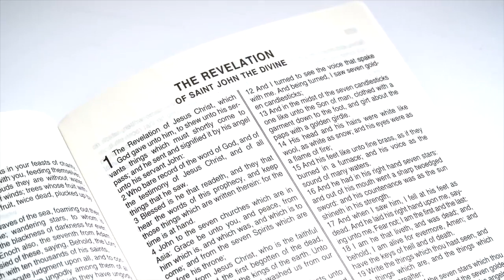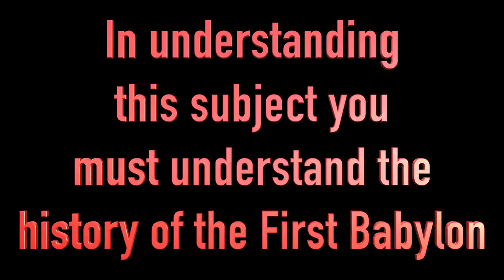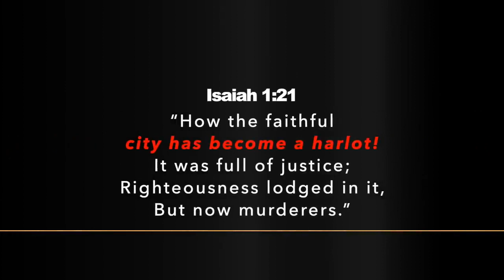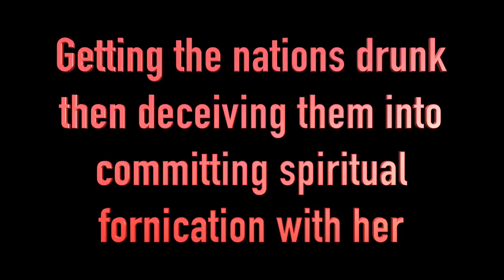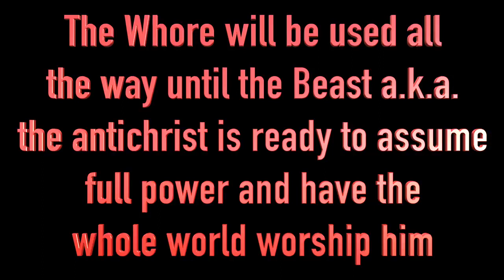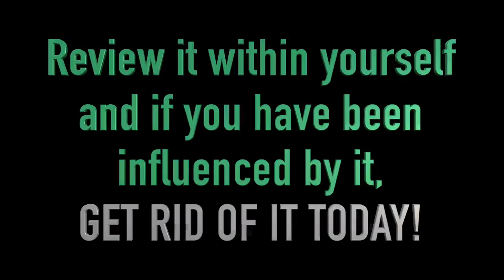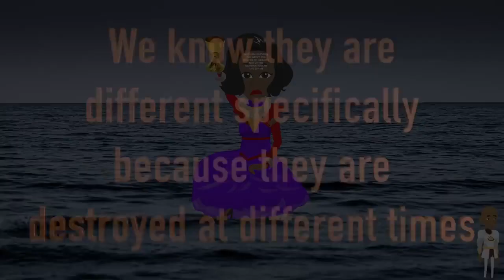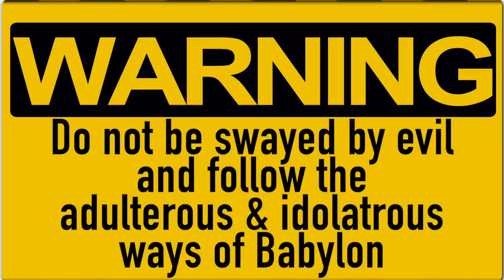BOOK OF REVELATION PART 7 MYSTERY, BABYLON THE GREAT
WHERE IS MYSTERY BABYLON?? FIND OUT!! SHARE WITH EVERONE YOU KNOW LETS PUT ON THE ARMOUR OF YAH AND SAVE OUR BROTHERS&SISTERS BEFORE TIME IS TOO LATE